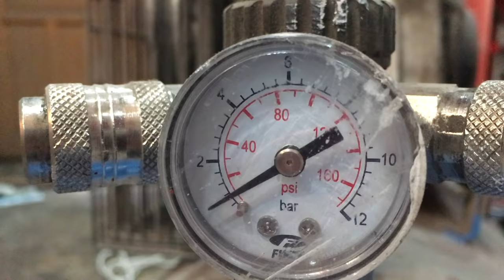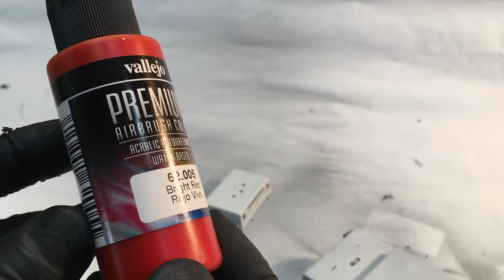1945s abandoned train restoration - Antique rusty locomotive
This is a model train produced by Fleischmann around 1944/45.
It's pretty rusted and the clockwork mechanism wasn't working .
Most of the parts are so thin that I couldn't do sandblasting... I decided to clean them using electrolytic pickling. It has removed the old painting and also the rust !!
Please watch till the end to see this antique locomotive in action !

Set of polishing discs :

Nickel plating solution :

DC Power Supply Variable :

Dremel drilling machine:

Powder coating machine :

Decal paper :

Sandblasting cabinet :

Polishing paste :

Polishing discs :

Tapping set :

Woodturning chisels :

Benchtop Drill Press :

Belt grinder :

Camera SONY FRD-AX53 :

Microphone Rode :

Back lights :